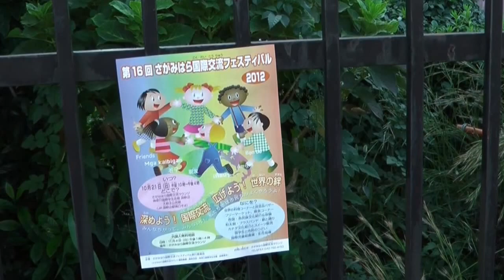鹿沼交通公園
流石日曜日大混雑でした。初めてこんな大勢の人を交通公園でみました。